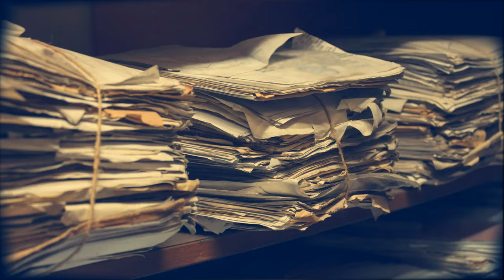КТО ТАКИЕ ДЕМОНЫ ЧТО ИМ НУЖНО В НАШЕМ МИРЕ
Сегодня я расскажу вам о том кто такие Демоны, какими демоны бывают, что делают демоны в нашем мире.
Today I will tell you about who Demons are, what demons are, what demons do in our world.